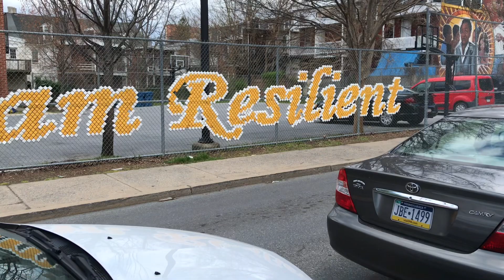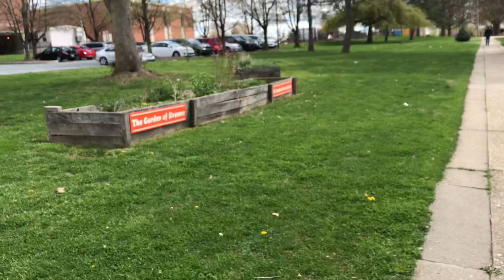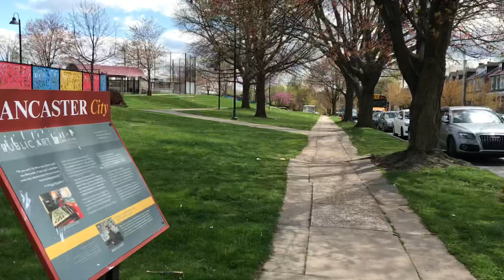LANCASTER PA WALKING TOUR 🇺🇸